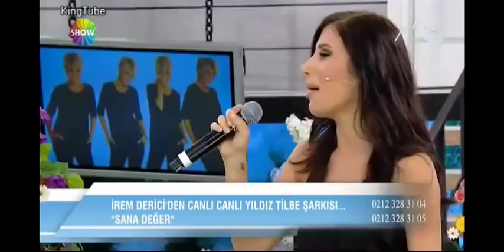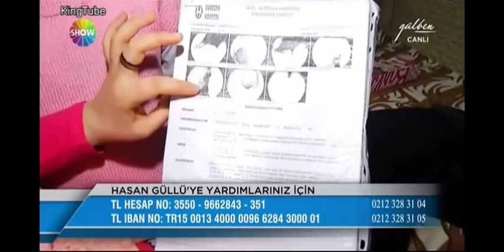Yeşim Ceren Bozoğlu'nun Konuk Olduğu Gülben Show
Yeşim Ceren Bozoğlu, Show TV'nin Gülben programına konuk oldu. Atölye 1314 öğrencilerinin de Yeşim Hocalarını anlattıkları programı izleyelim.